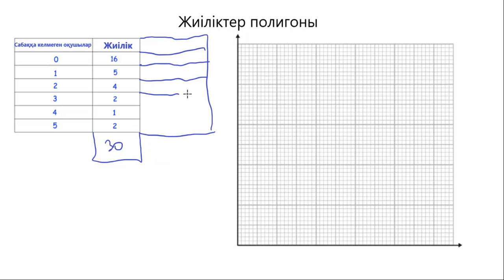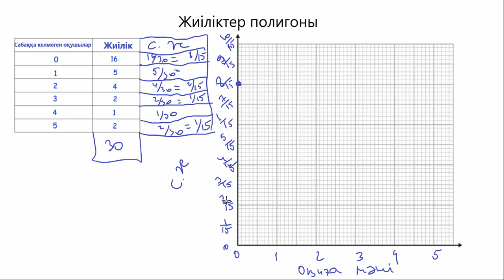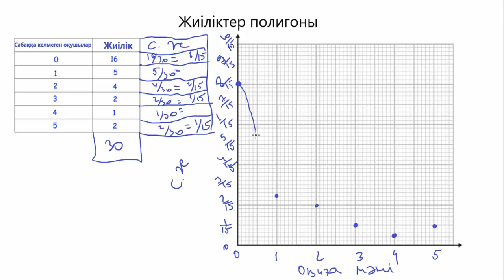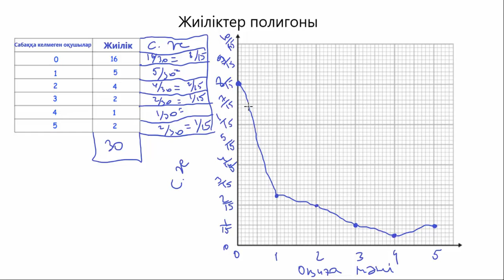Жиіліктер полигоны 1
7.4.4.4.
кесте немесе жиіліктер полигоны түрінде берілген статистикалық ақпаратты талдайды;